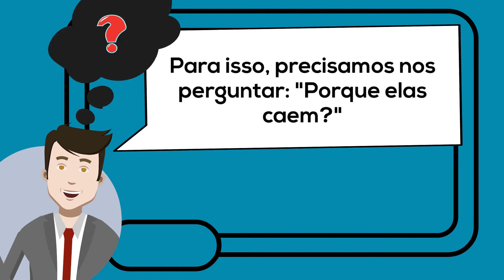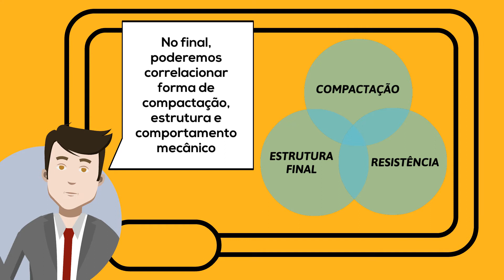Ciências Exatas e da Terra | Mariane Borba de Lemos | Prêmio Vídeo Pós-Graduação USP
Vídeo Premiado na 2ª Edição do Prêmio Vídeo Pós-Graduação da USP em parceria com a TV Cultura. Recursos Minerais e Hidrogeologia - IGc